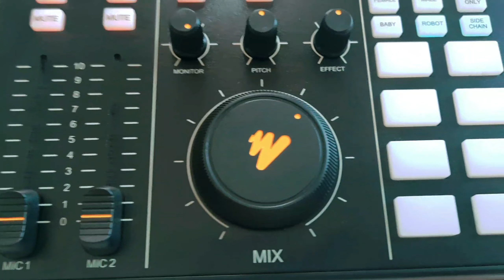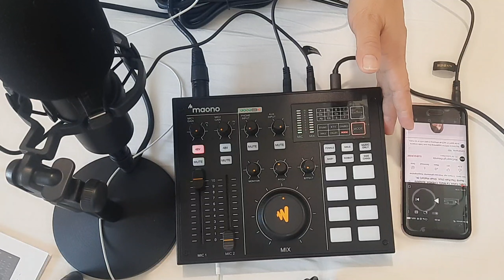MAONOCASTER AU AM100 BUNDLE REVIEW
MAONOCASTER au am100 review!!, hello everyone for todays video i will do  sound testing and showing you guys how it work.
MAONOCASTER au am100 is a portable podcast studio, if you want a better live streaming and very good audio, I recommend you this MAONOCASTER au am100, and also you can do live on YOUTUBE and Facebook on the same time, it's very easy to set up and use.